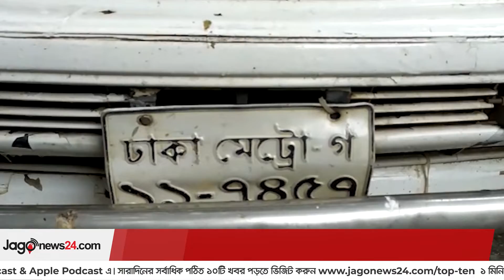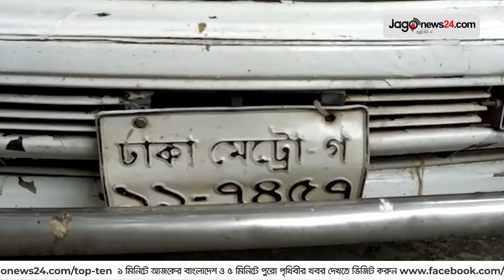যাত্রীবেশী ছিনতাইকারীদের সঙ্গে প্রাইভেটকারে উঠে সর্বস্বান্ত আরিফ | Jagonews24.com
যাত্রীবেশী ছিনতাইকারীদের সঙ্গে প্রাইভেটকারে উঠে সর্বস্বান্ত আরিফ